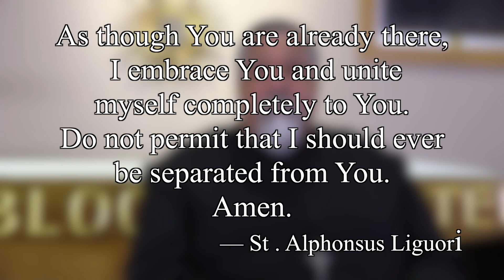A Marian Moment with Fr. Dan Cambra, MIC: Lenten Reflections March 28